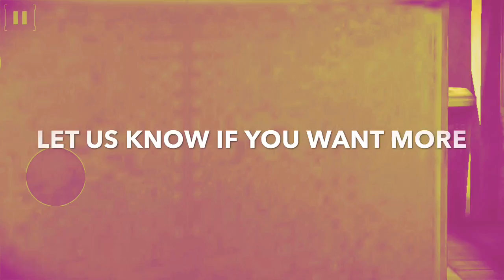MC5 | Remembered | Sniping Montage Feat. SSN Santa and DevL Feitz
Santa and DevL Feitz links at the bottom!

Constructive criticism is appreciated!
FAQ :
What device do you play on?

What's your sensitivity?
73/53A

In-Game recorder (or shou when it's working).

Song?
Does anyone read the intros...?
Notes -